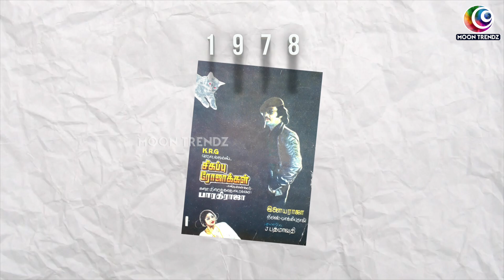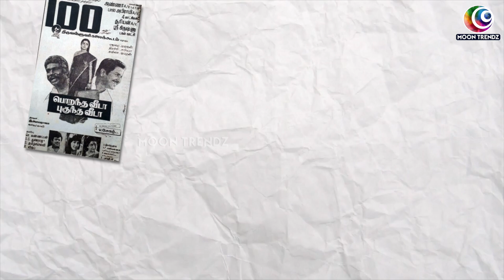கமலஹாசன் கூட நடித்ததற்கு செவுலில் பளார் வாங்கிய வடிவுக்கரசி.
கமலஹாசன் கூட நடித்ததற்கு செவுலில் பளார் வாங்கிய வடிவுக்கரசி.Moon Trendz is an entertainment channel which covers Celebrity Interviews, Political Interviews, and Astrology, Trending and Viral videos, Movie Reviews, Health, Events, Lifestyle, And Social Responsibility & Social Awareness and much more innovative content to the Tamil Audience. Moon Trendz covers all age groups and genders to entertain as much possible.We have our own way of mastering it with a unique and interactive packaging of programs